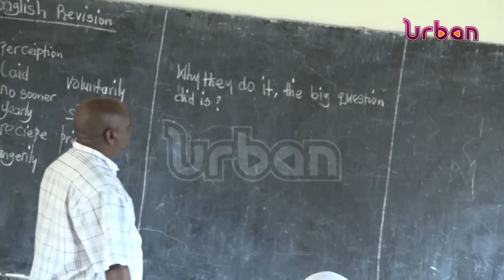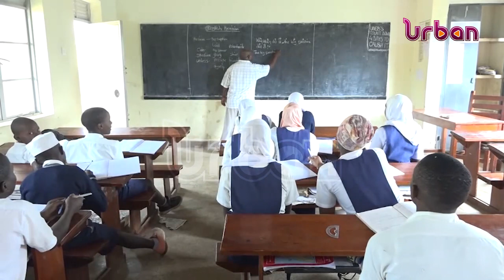Tough guidelines ahead of PLE exams